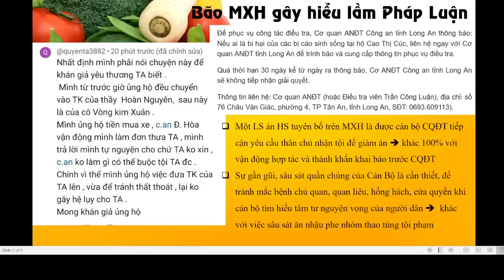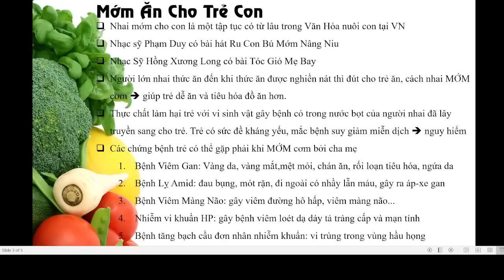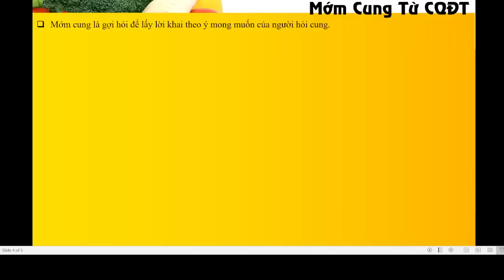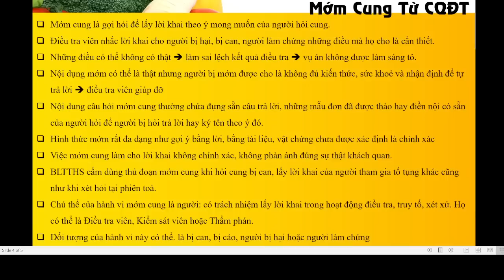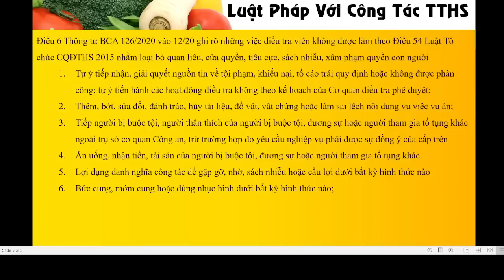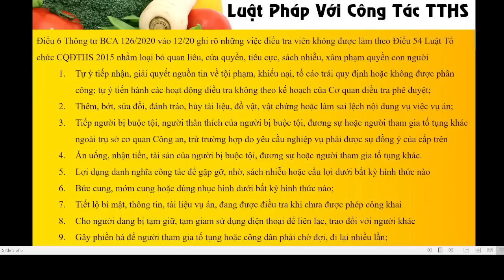TVPS 446: Từ Chuyện TừThiệnTA đến câu hỏi Mớm Ăn và Mớm Cung Cái Nào Xấu Hơn?